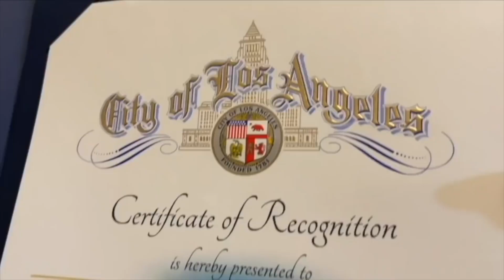#5| Global Professor Show | Bangladesh Fastest Child Typist Safwaan Mustafa